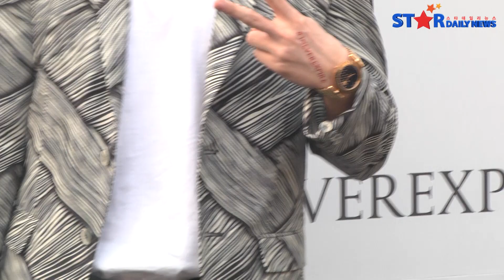등, '나이에 유통기한은 없다' (SK-II)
[스타데일리뉴스=주성현 기자] 이소라, 고아성, 제시, 박나래, 그레이, 박재범, 소유, 효린이 5일 오후, 서울 성동구 어반소스 (Urban Source)에서 열린 SK-II 'INEVEREXPIRE 나이에유통기한은없다' 캠페인 런칭 기념행사에 참석했다.